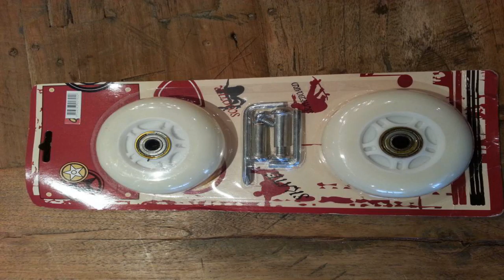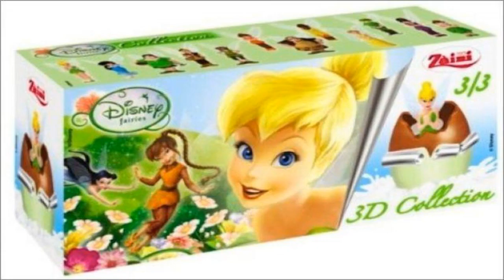Disney Collector Eggs 923